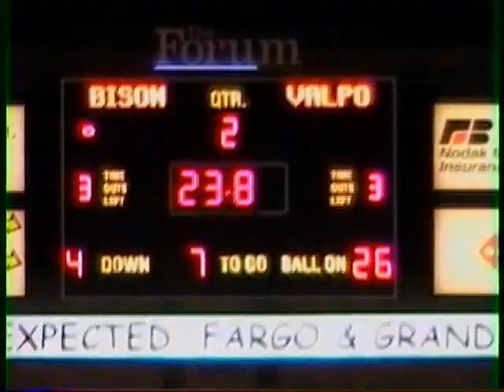VU Football at NDSU 08 28 2004 End